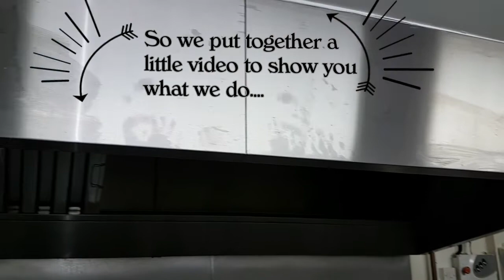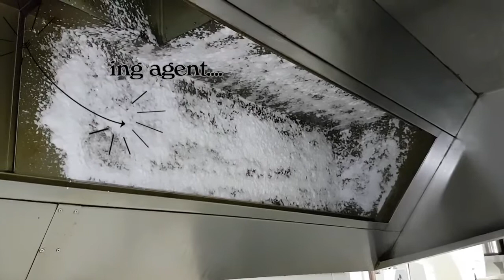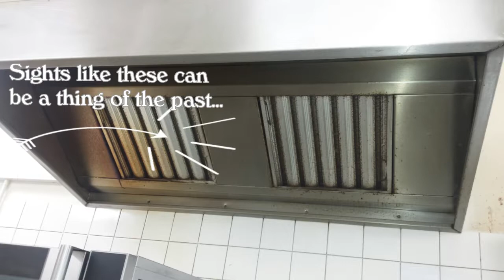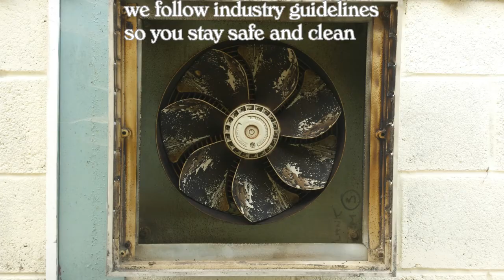Kitchen Extraction Cleaning South West - Local Technicians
A professional kitchen canopy clean to BESA TR/19 standards is essential to keep any commercial restaurant running smoothly & safely. In this detailed extractor hood cleaning video from professional kitchen extraction cleaners Vapor Clean, you will how we clean the kitchen extract system to certified standards